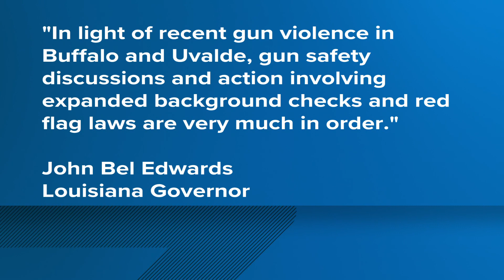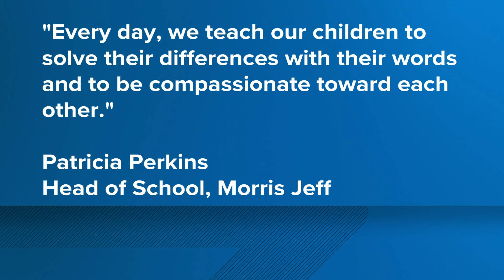Shooting at Xavier leaves 1 dead and 2 injured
One woman was killed and two male victims were shot following a graduation ceremony for Morris Jeff High School on the Xavier University campus Tuesday afternoon.

Police say the victims were taken to hospital by EMS.

Investigators say that two or three people have been detained for questioning.

NOPD Deputy Chief Christopher Goodly said that the preliminary investigation shows that a fight broke out between "two females in the parking area." After that some subjects produced weapons and shots were fired.

Two male victims have non life-threatening injuries, according to Goodly. One of them was shot to the shoulder and one to the leg. An older female was more seriously injured and later pronounced dead.